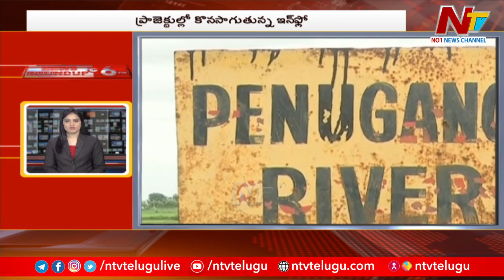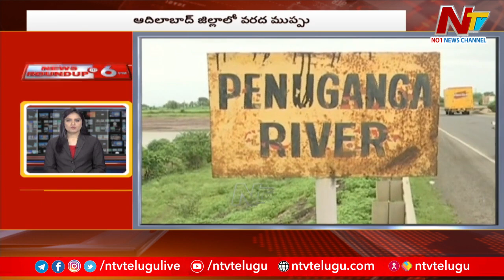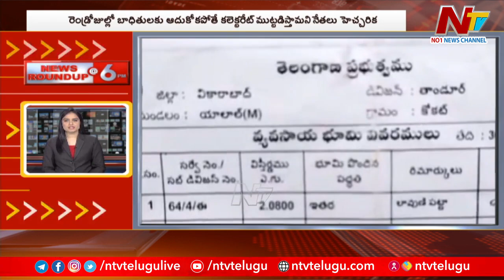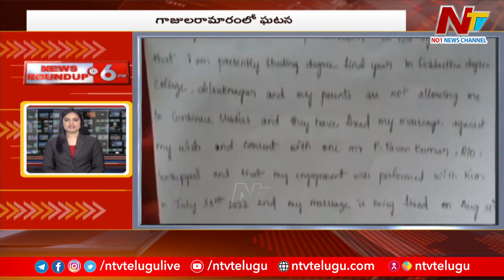News Roundup | Today's Top News | 11-08-2022 | NTV